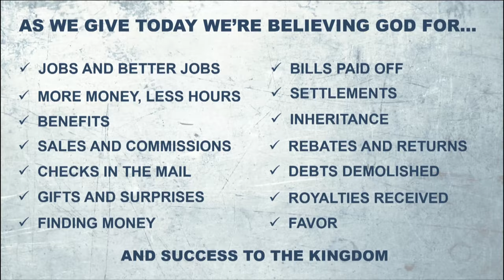SUNDAY 5-29-2022 GOOD SOLDIERS, MEMORIALS AND SACRIFICES.